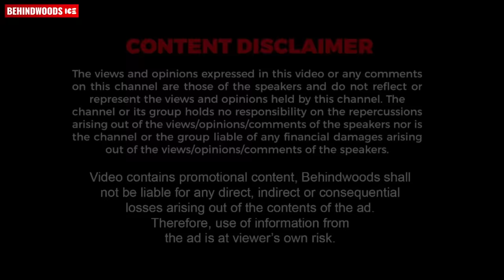Collector v/s Politician🔥വീട്ടിൽ Power ആർക്ക് ?😜|ഒന്ന് ഉച്ചത്തിൽ കരഞ്ഞോട്ടെ😂| Divya & Sabarinathan